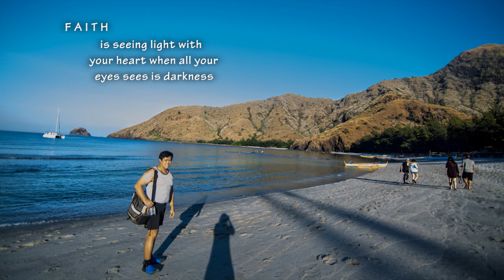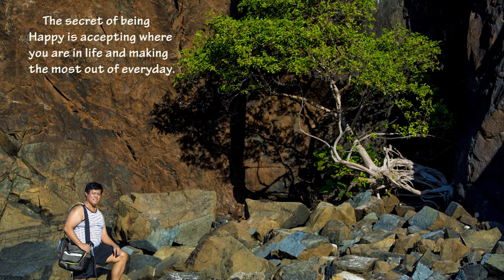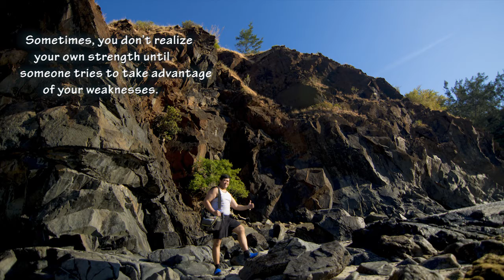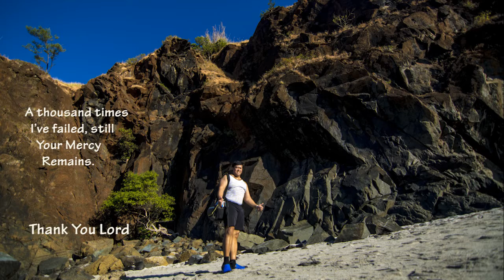Bible Message & Verses | Praise & Worship Song | V139